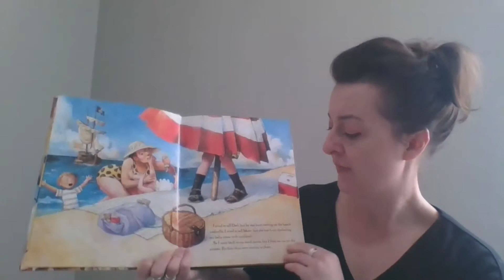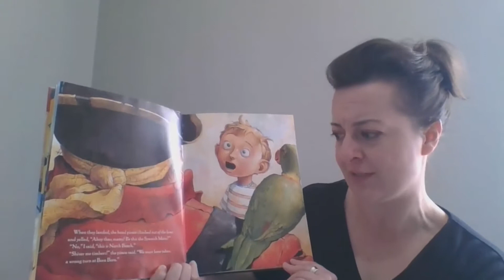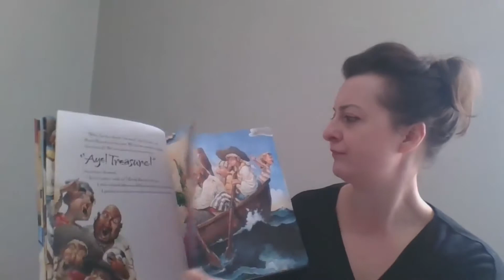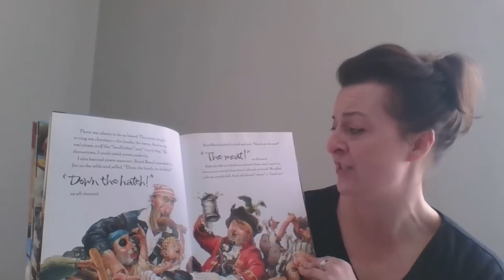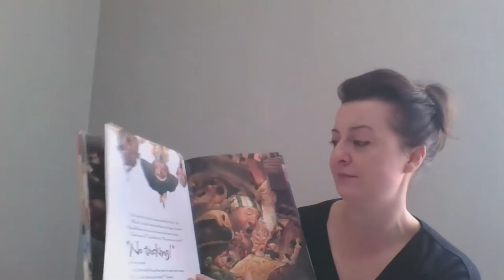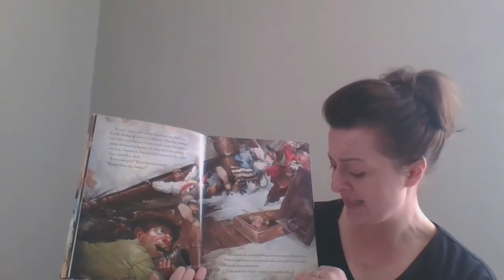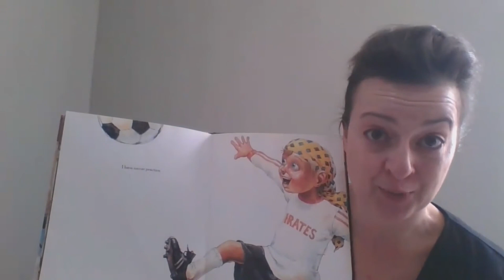Storytime with Kerry 9